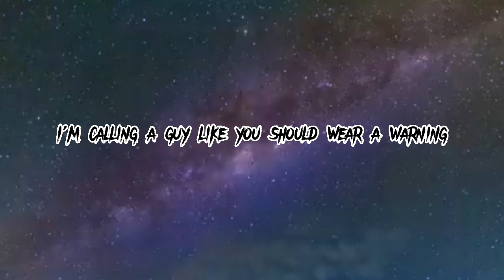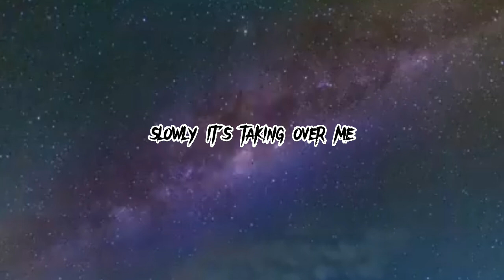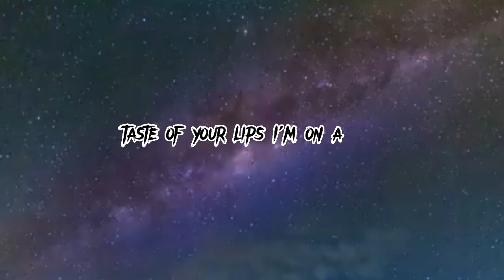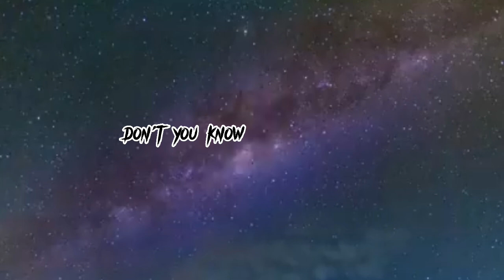Britney spears - toxic lyrics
lyrics:

Taste of your lips, I'm on a ride